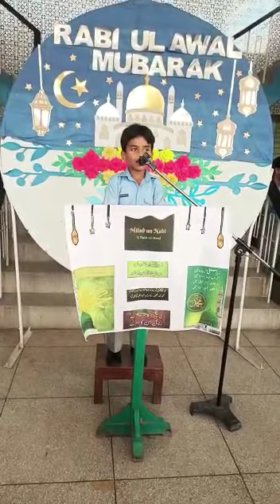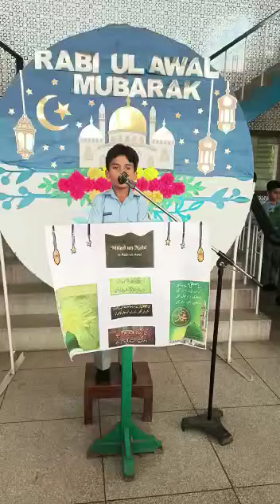Naat Hasbi Rabi Jalallah